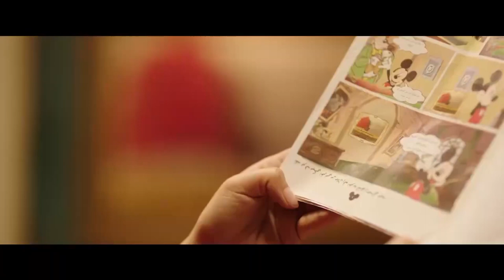أجمل قفشات " هاني الدبدوب " 🔥🤣😂 فصلان ضحك للصبح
نيللي_شريهان